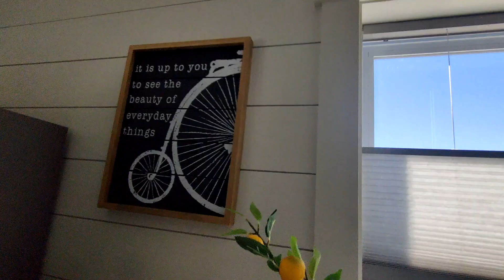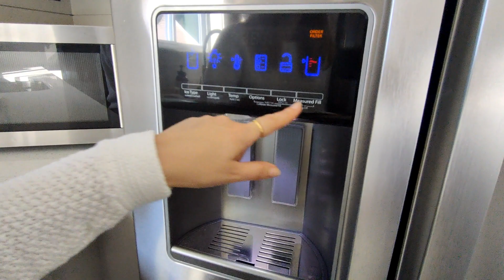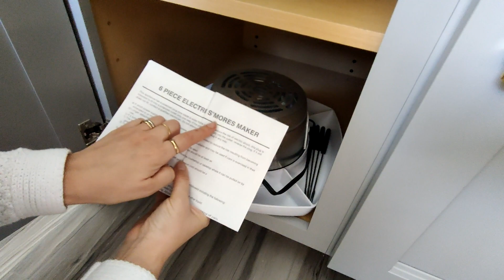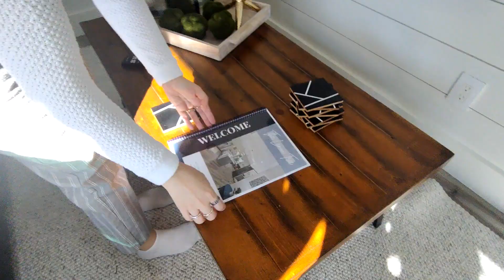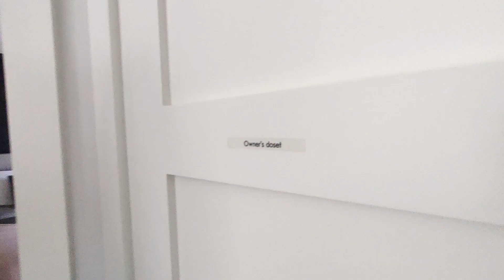HOUSE TOUR - UNA CASA PERFECTA EN SAVANNAH, USA 🏠🏡HOUSETOUR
Sinceramente, fue una estadía perfecta en una casa perfecta en Savannah.

Perfecta por su deco, por sus colores, por lo cómoda que era!

Nos encantó y te dejo aquí link a la casa

Mi nombre es Alicia y vivo en Londres desde el 2005.
Toda la información que comparto es fruto de mi investigación y no cobro por ello.
Invitame un café si creés que hice un muy buen trabajo!
En este canal, Alicia's Own Vlogs vas a encontrar videos sobre Londres, Inglaterra y amis viajes.
Te dejo guías y mapas para que te descargues gratuitamente y puedas pasear como si fueras local!

***video subido originalmente 23/02/2022